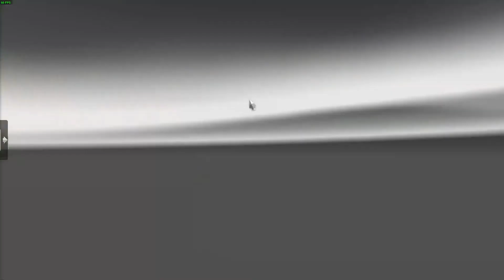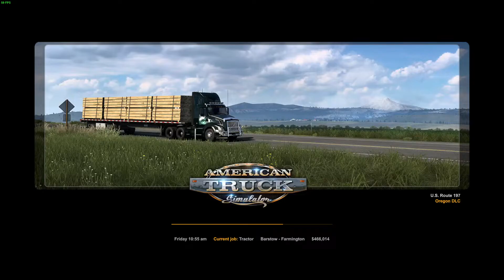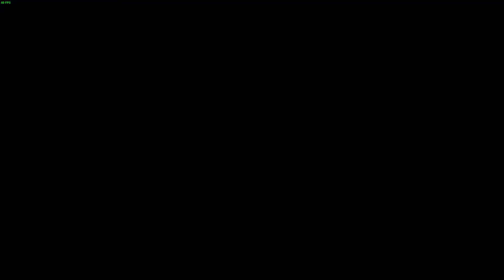Smoothest Convoy Ever American Truck Simulator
Originally streamed 3/8/2023 on @RPSimz